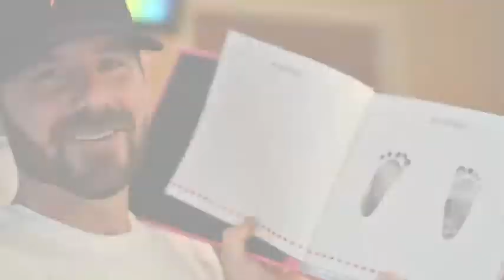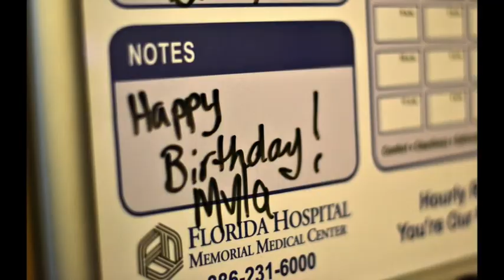Myla Marie 01/06/16